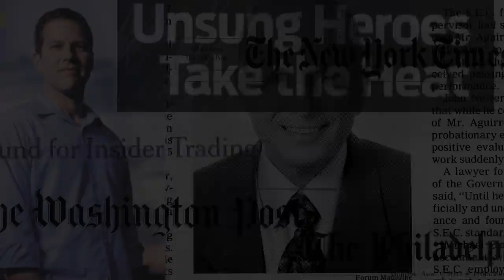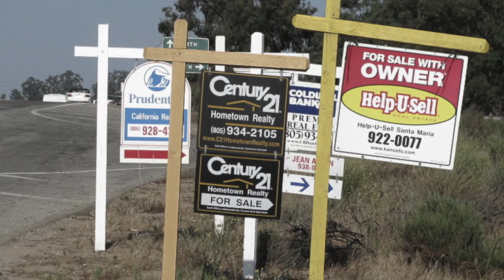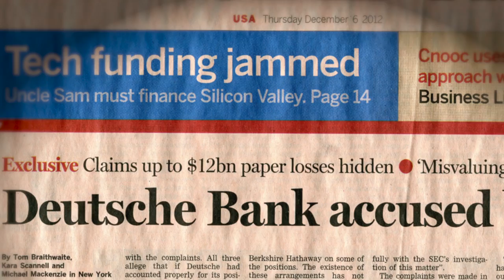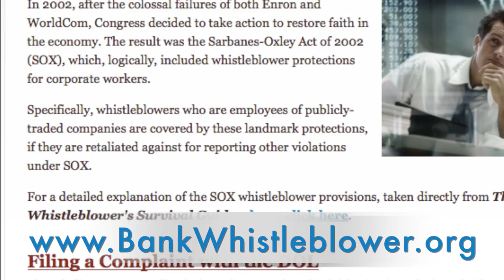Bank Integrity Campaign Government Accountability Project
For more on the Government Accountability Project's campaign to protect banking whistleblowers